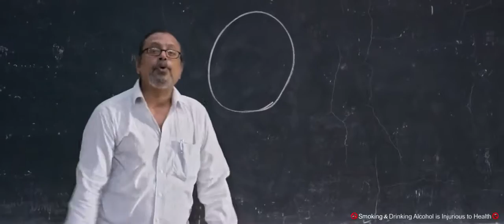రికార్డుల దుమ్ము దులిపేస్తున్నాడు ఈ అర్జున్ రెడ్డి..